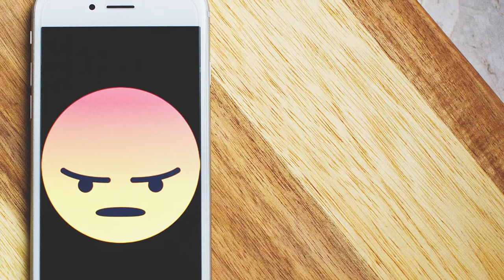Baba - Jeremy Black | Vlog No Copyright Music | Dance & Electronic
We introduce the songs of the audiolibrary Every Day!

🔥This music no need to add a description when using.✔